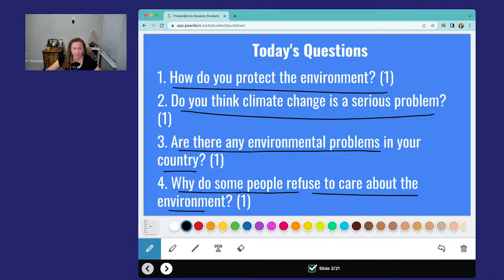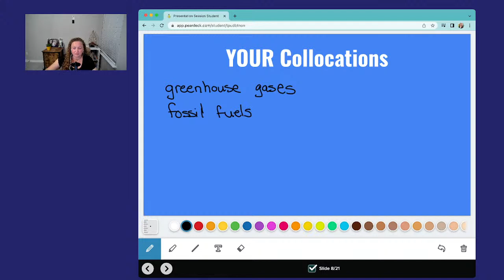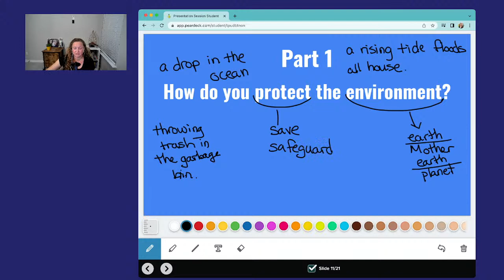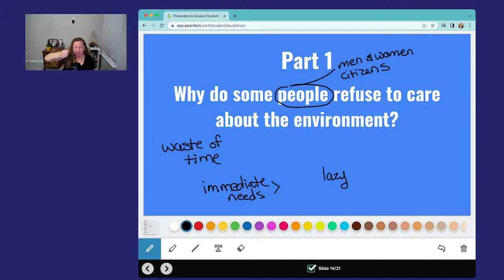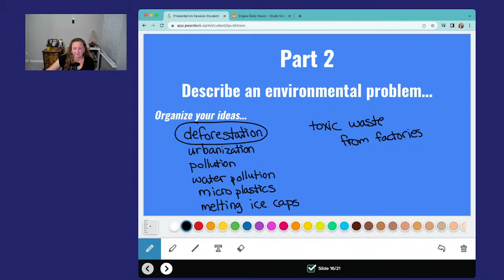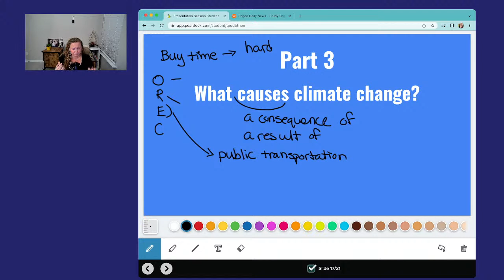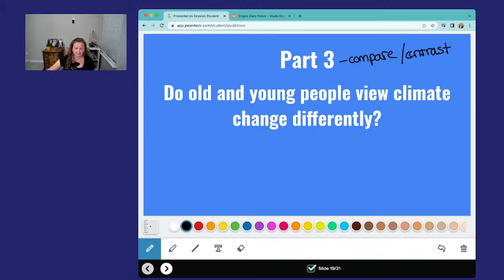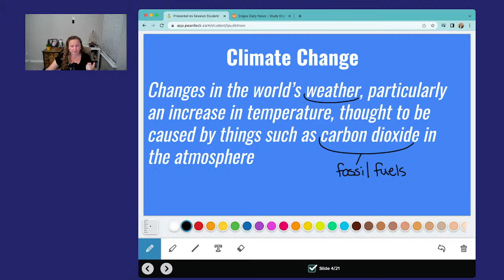IELTS Speaking: Climate Change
Join me to talk about Climate Change and how we can discuss it during the IELTS speaking exam.